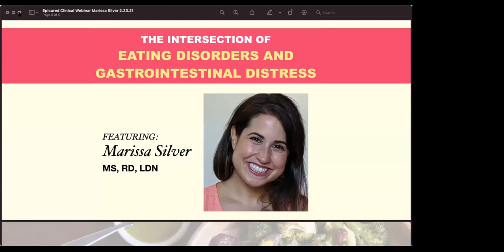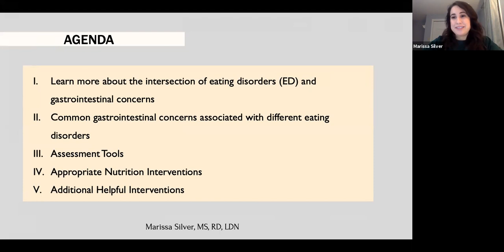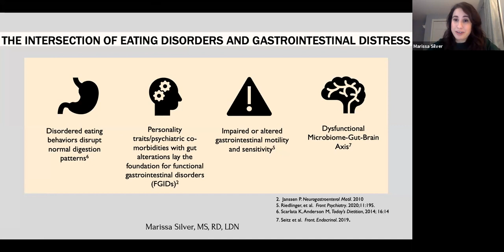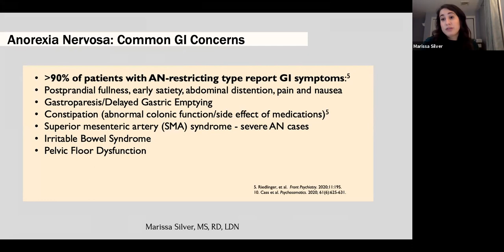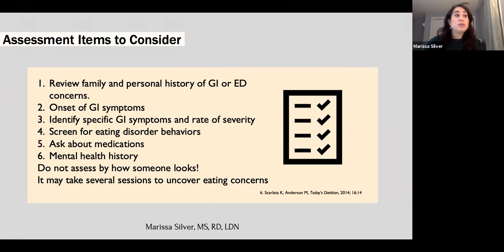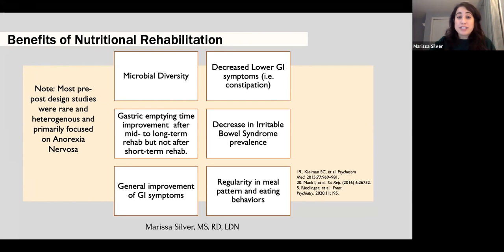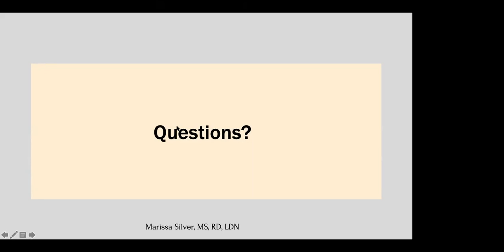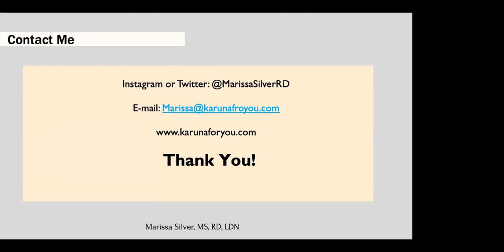The Intersection of Eating Disorders and Gastrointestinal Distress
Eating disorders (ED) and gastrointestinal (GI) concerns often coexist. This webinar will dive into common GI issues associated with eating disorders, helpful assessment tools to understand both and highlight ways to apply nutrition and non-diet interventions to support ED clients and improve GI symptoms.